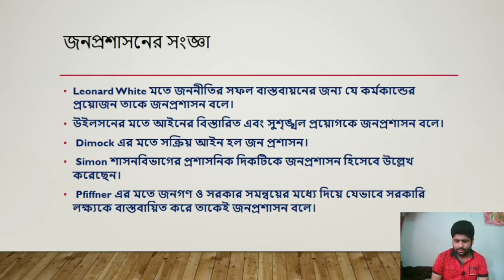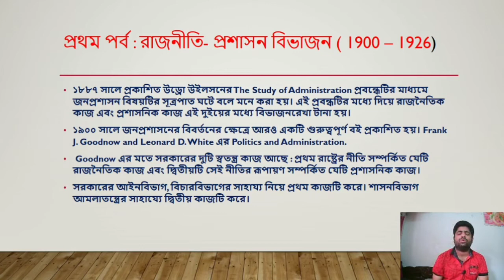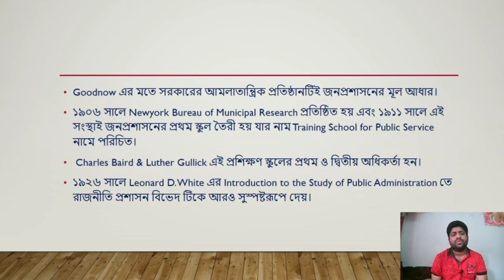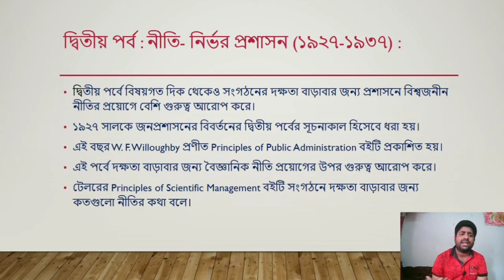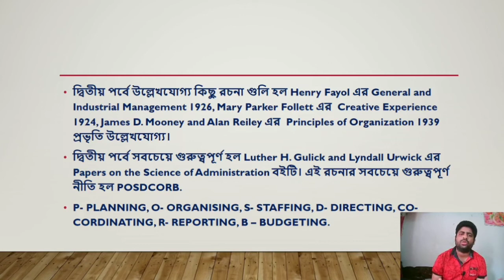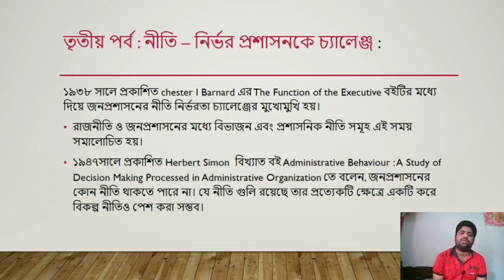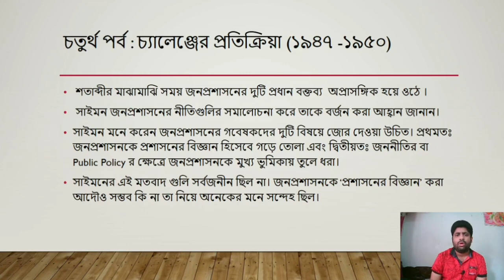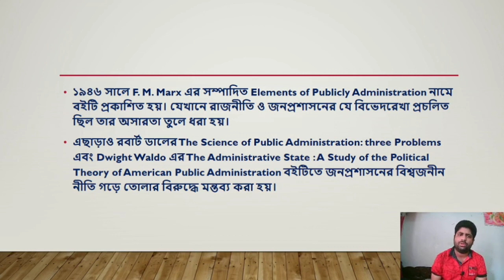Public Administration/ EVOLUTION OF PUBLIC ADMINISTRATION (PART 1-3)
‎@RAJIB Educare
I'm on Instagram as @rajib_educare. Install the app to follow my photos and videos.

উচ্চমাধ্যমিক প্রস্তুতি, বিষয় : রাষ্ট্রবিজ্ঞান

Preparation for wbcsc viva in Political science with Surabala Mallik

Preparation for Wbcsc vivain Political science with Soumalya Ghosh

Preparation for Wbcsc viva in History with Assistant professor Chitrabhanu Biswas

@RAJIB Educare

Preparation for Wbcsc viva in Bangla with Chitaranjan Naskar

Preparation for Wbcsc viva in Education with MD Kawsawr Hossein

@RAJIB Educare